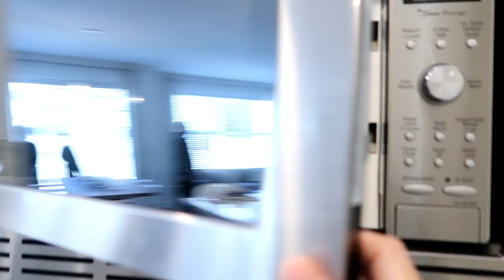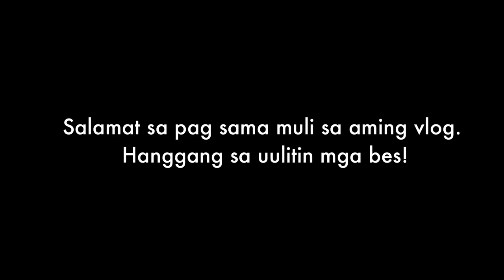Buhay Canada: TOUR TAYO NG SHOW HOMES! Ganito pala kamahal bumili ng house!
Ang mahal beshy! Di kinaya ng bulsa ko bes. Gang pangarap lang muna.